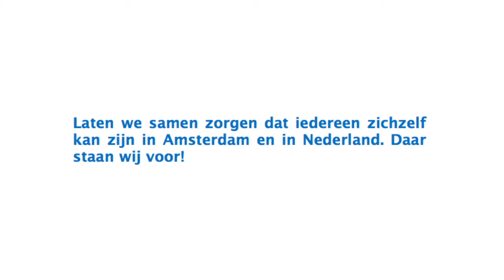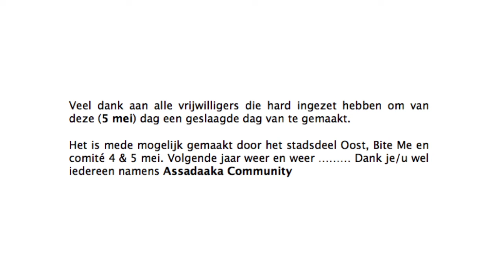Toespraak Ahmed El Mesri op 4 mei herdenking - Vriendschap Community